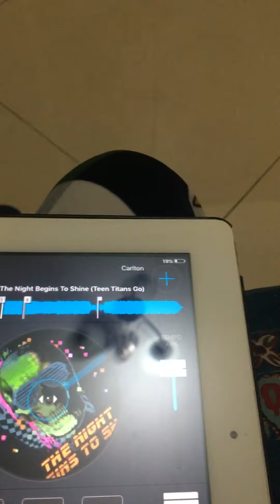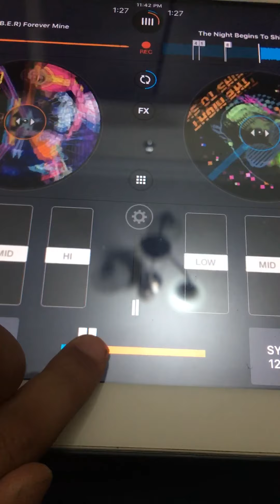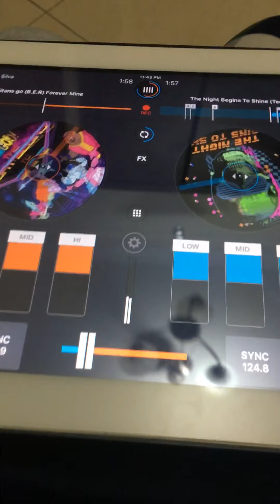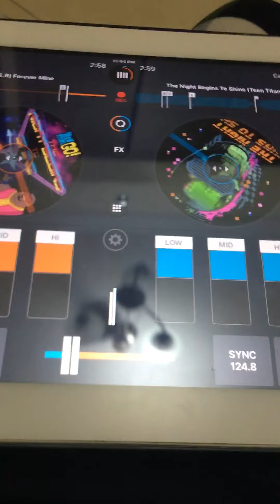The night begins to shines mixed whith forever (teen titans songs)